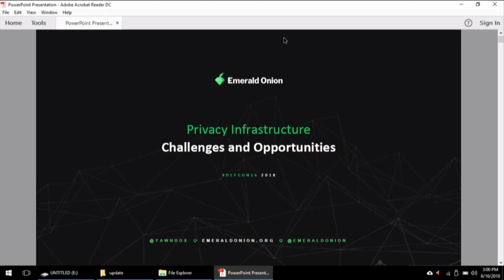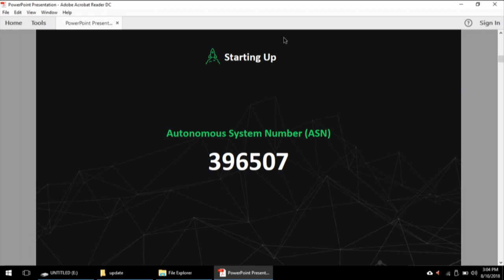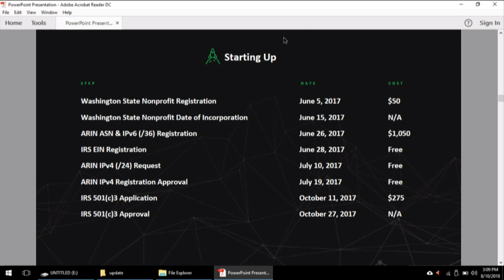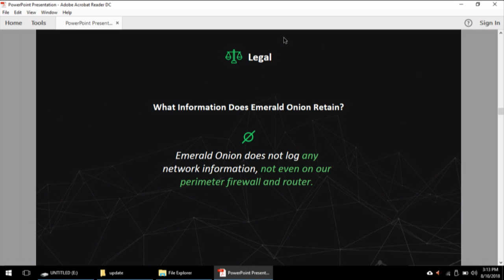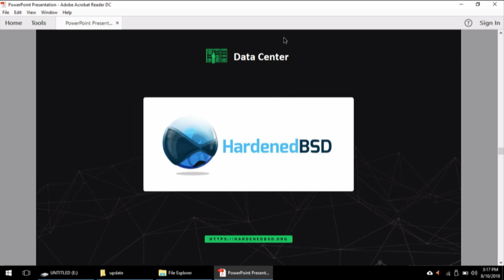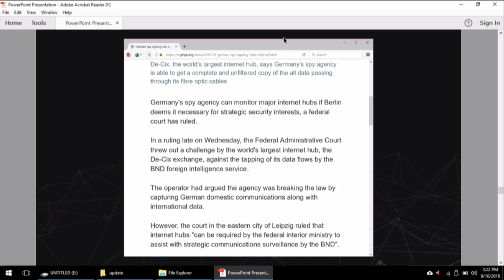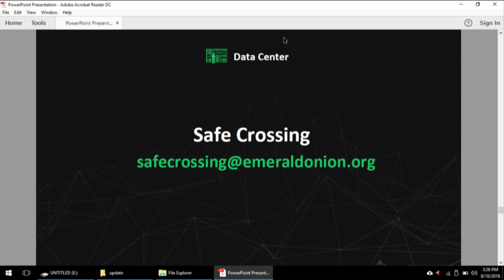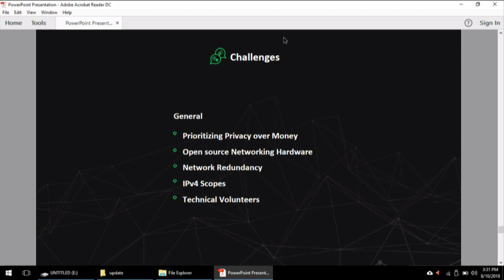DEF CON 26 - yawnbox - Privacy Infrastructure Challenges and Opportunities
We started our own transit Internet Service Provider (ISP) to safely route anonymized packets across the globe, and you can too. Emerald Onion is a Seattle-based 501(c)3 not-for-profit and we want to help other hacker collectives start their own. Getting your own Autonomous System Number (ASN), managing Internet Protocol (IP) scopes, using Border Gateway Protocol (BGP) in Internet Exchange Points (IXPs), dealing with abuse complaints or government requests for user data -- this is all stuff that you can do. Not every technologist is comfortable with launching and managing a nonprofit organization let alone has all of the technical knowhow to run an ISP. We didn't either when we started. We had a goal, and that was to route unfiltered Tor exit traffic in the Seattle Internet Exchange despite National Security Agency (NSA) wiretaps in the Westin Exchange Building. This talk will cover high level challenges and opportunities surrounding privacy infrastructure in the United States.